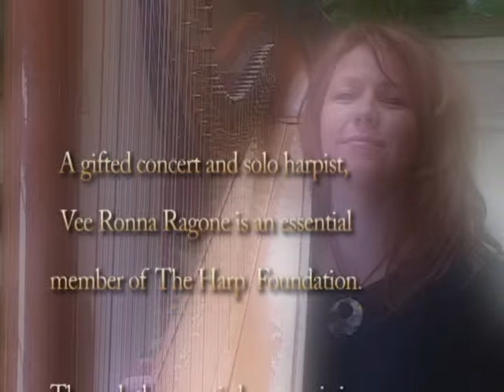Vee Ronna Ragone Solo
Vee Ronna is an essential harpist of The Harp Foundation  -- a Phoenix, Arizona, non-profit organization dedicated to "Transforming Lives and Healing Hearts"  through therapeutic  music in a variety of settings.